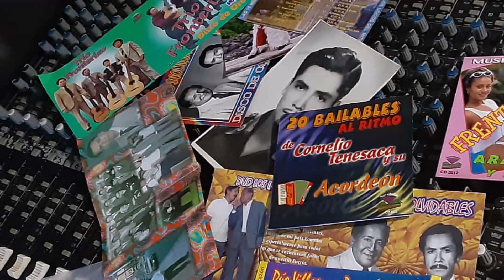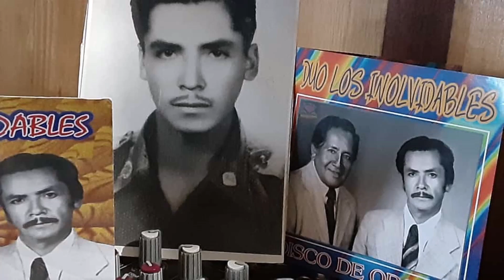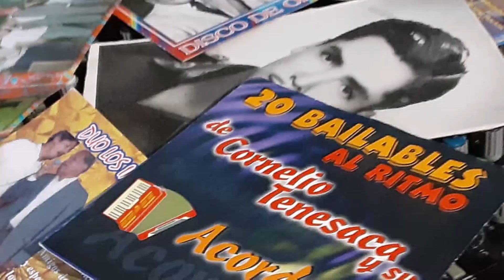ALEGRATE CORAZONCITO DUO DEL ALMA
Tema Alegrate Corazoncito Autor Gabriel Mesa Ritmo Pasacalle Duo del Alma Esperanza Valarezo Carlos Calle
Angel Toapanta y su Conj.